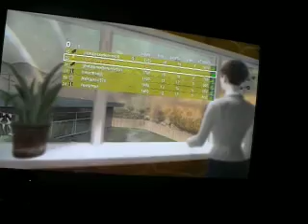black ops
online when the killing gets good